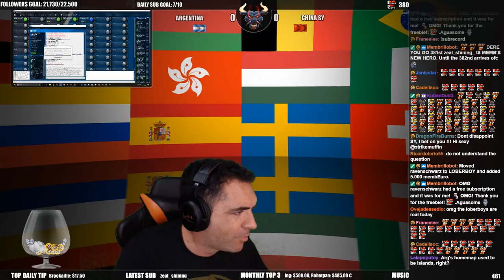Nations Cup 2017, CHINA FRANTIC vs AUSTRIA A & CHINA SY vs ARGENTINA A